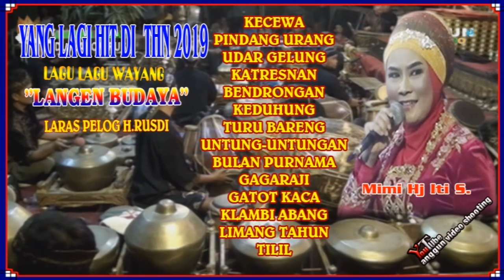FUL LAGU MP3 WAYANG LARAS PELOG PIM H RUSDI HJ ITI S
KECEWA/PINDANG URANG/UDAR GELUNG/KATRESNAN/BENDRONGAN/KEDUHUNG/TURU BARENG/UNTUNG-UNTUNGAN/BULAN PURNAMA/GAGARAJI/GATOT KACA/KLAMBI ABANG/LIMANG TAUN/TILIL.